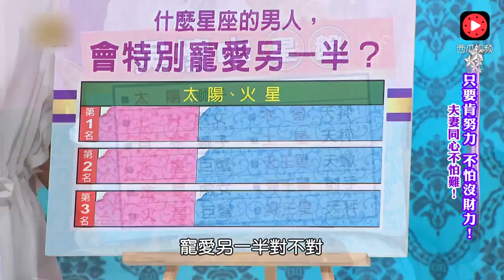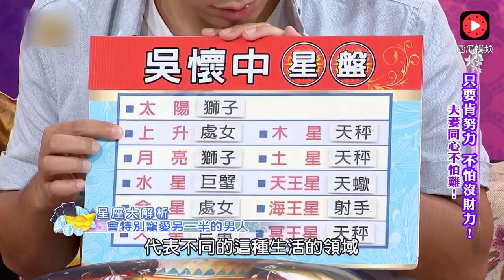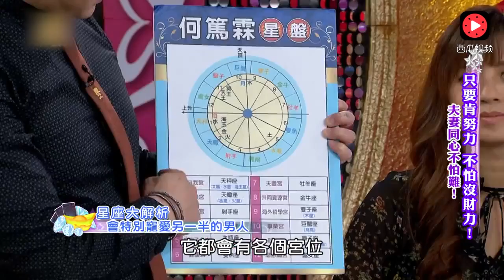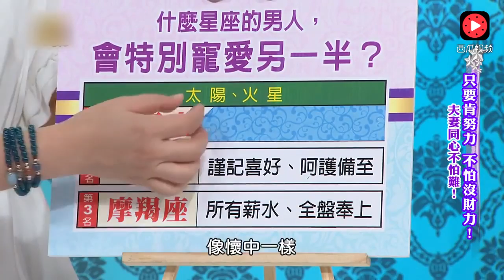最会宠爱另一半的星座男TOP3，不容错过！ 西瓜视频